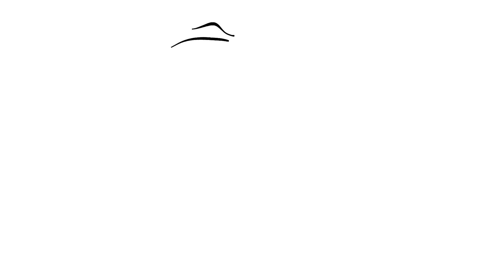How to draw Butch, Arlo's wise mentor and the father of Nash and Ramsey - The Good Dinosaur